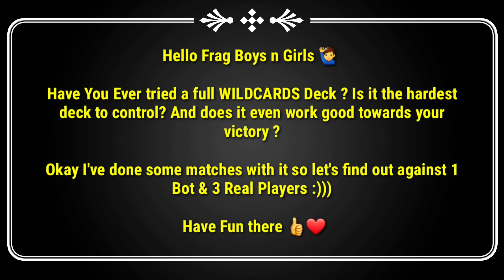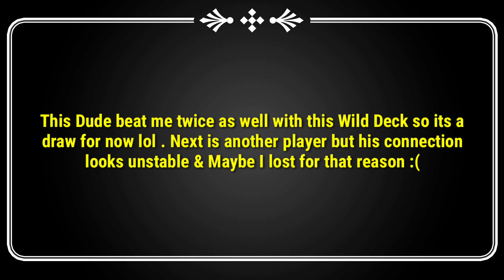FRAG Pro Shooter - Only Wildcards Best Deck !!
FAQ's about me:
Where Am i from? PAKISTAN
How old am I? 19 years
My Gaming phone? Samsung S9